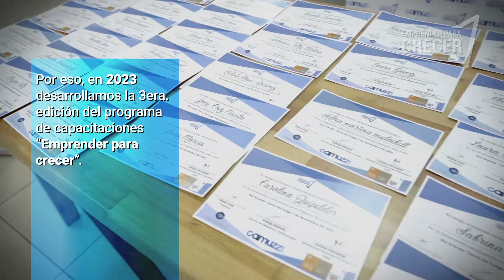Emprender para crecer 2023 - Recap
Les compartimos un resumen del cierre de nuestra 3ra. edición de Emprender para crecer en la ciudad de Río Grande.

Un año de experiencias y aprendizajes compartidos y la creación de una comunidad de emprendedores junto a la que ¡vamos por más!